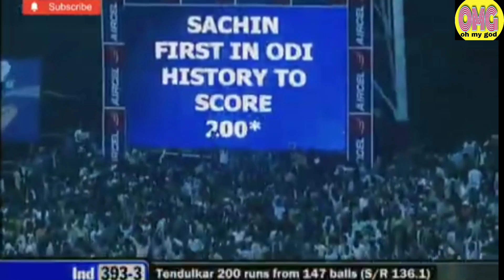Why MS Dhoni is Best ? || msdhoni || 😱Top Amazing Facts in Hindi | संगत का असर पडता है भाई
power of mentor
संगत का असर
facts about cricket
cricket records
motivational video
why dhoni is great